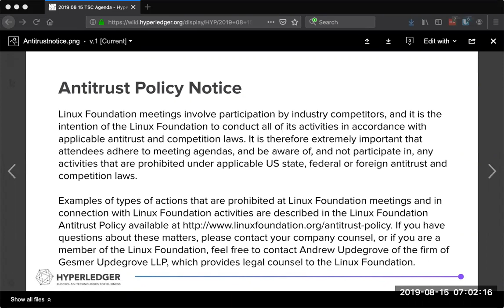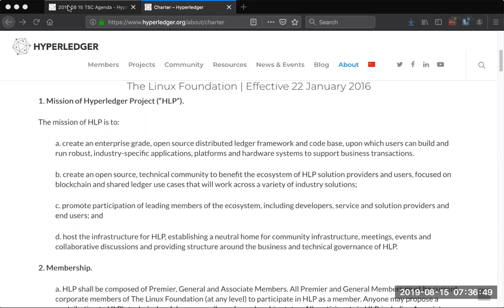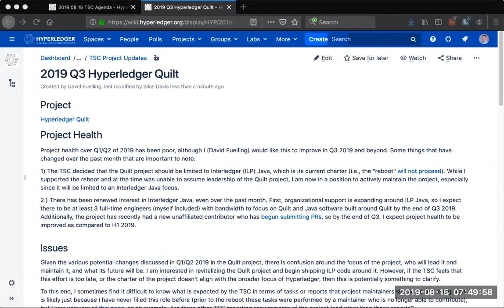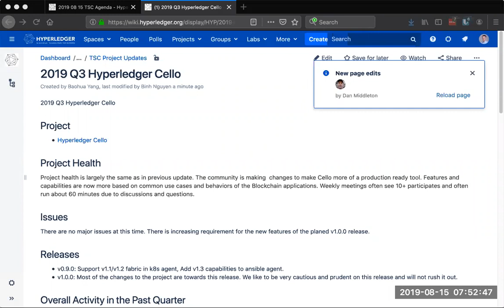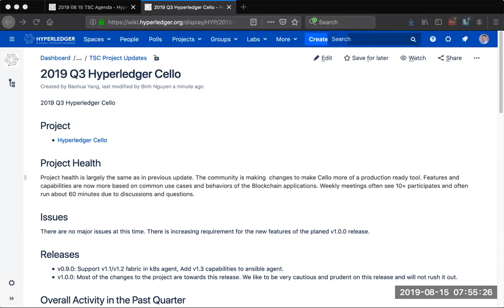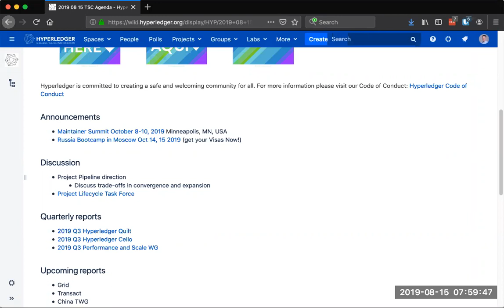2019 08 15 TSC Meeting